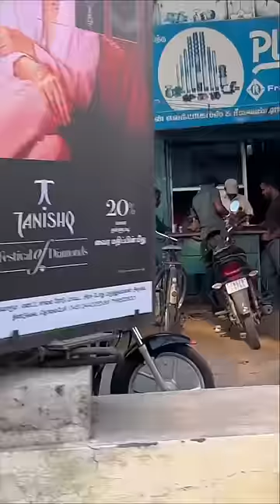சீனா தானா vadivelu getup puplic reaction🤣